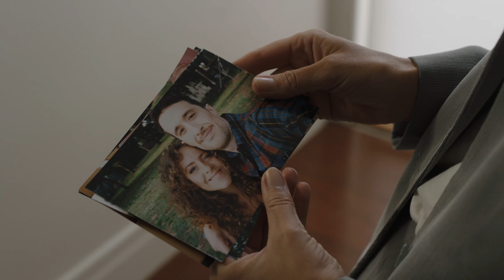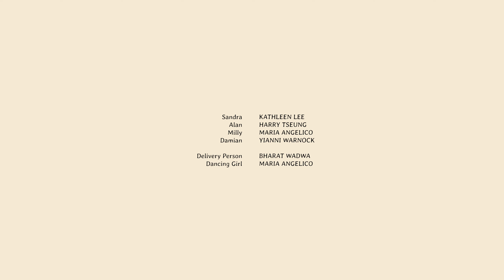A marketplace addict meets a nervous gamer who confronts her addiction I Discontent I Ep 3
When Alan suddenly shows up on Sandra's doorstep he forces her to confront her addiction.

Discontent is a genre-bending and darkly comedic anthology about millennials addicted to the internet. An award-winning exploration of intimacy, loneliness, and the search for connection. Discontent is High Maintenance meets Black Mirror. It’s dark, funny, and sometimes off-the-wall but remains oddly familiar.

Sandra - KATHLEEN LEE
Alan - HARRY TSUENG
Milly - MARIA ANGELICO
Damian - YIANNI WARNOCK

Delivery Man - BHARAT WADWA
Dancing Girl - MARIA ANGELICO

Director
SAM ROGERS

Writers
KATHLEEN LEE
SAM ROGERS

Producers
TOBIAS WILLIS
SAM ROGERS

Cinematographer
JONATHAN HAYNES

Production Designer
KATELYN STEFANI

Sound Recordists
JACK MCCULOCH
LLOYD PRATT

Additional Sound
ISABELLA WATSON

Editor
SAM ROGERS

Editing Consultant
MEEDO

Sound Designer & Mixer
DYLAN BARFIELD

Main Title Design
ZAC BRADTKE

Colour Grader
JACOB HARRIS

Script Consultants
HARRY NOTT
FELIX VON STUMM
LETICIA BIANCO
MEEDO

1st Assistant Director
TOBIAS WILLIS
NATALIE NALESNYIK

1st Assistant Camera
RACHEL SIEGER
LEWIS RODAN

2nd Assistant Camera
CARTER LOOKER

Additional Camera Support
DANIEL CAHILL

Art Department Assistants
CHEVELLE WISEMAN
KATRINA MICHELLE

Comic Consultant
MIKE J

Stills Photographer
ZAC BRADTKE

Catering
ANNE THOMAS
JOHN ROGERS

Unit
TRINITY BROWN

MUSIC

'SWEET SWEET POISON'
By William Davies
Courtesy of Audio Network

'WHEN I KISS YOU'
By William Davis

Special Thanks
DAMIAN SULLIVAN
CALLUM ROGERS
VISION HOUSE
LITE M UP
BRADLEY ANDREWS
MERRYN CLELAND
ANNE THOMAS
JOHN ROGERS
THOMAS HYLAND
JAY MORRISEY
MARCUS RIMONDINI
ADRIAN MCMILLAN
MATT DETTMER

Gear Rental
LITE M UP
VISION HOUSE

A KEWL Production supported by Creative Victoria
© Kewl Studio Pty Ltd & Sam Rogers 2021

The filmmakers acknowledge the Traditional Custodians of the land on which we work, create and live, and we recognise that Sovereignty has never been ceded. We pay our respects to Elders past, present and emerging. It always was and always will be, Aboriginal land.